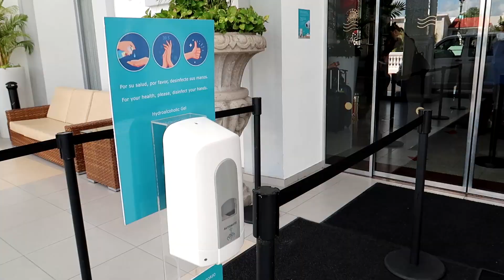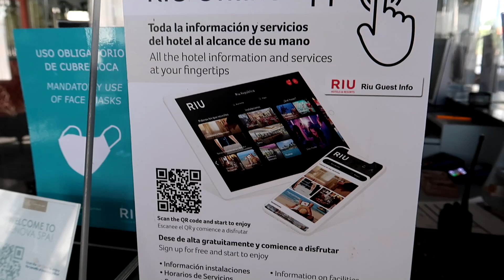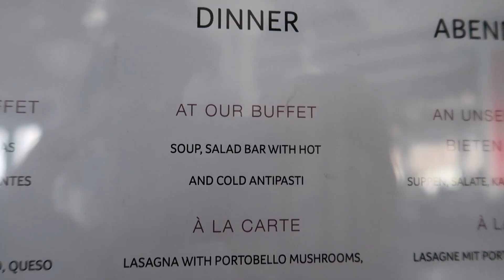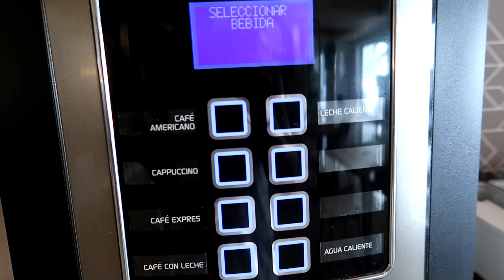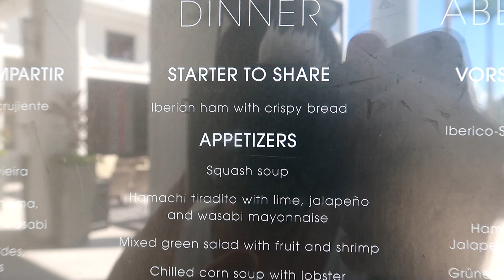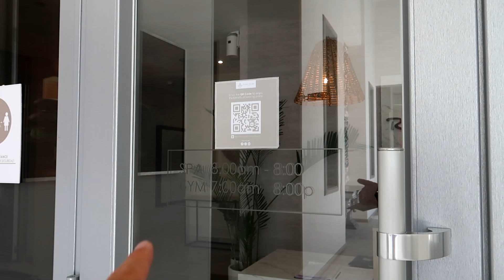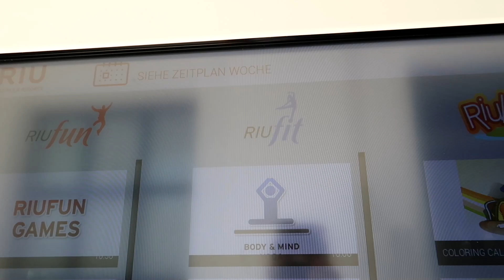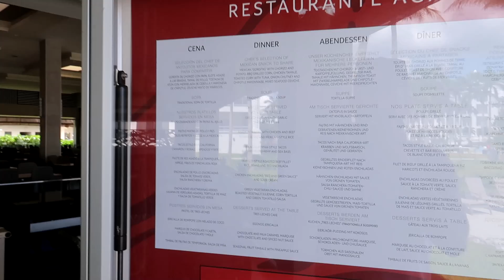🌴🌴 RIU PALACE RIVIERA MAYA FULL TOUR 2021 | Playa Del Carmen, Mexico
In this video, we wanted to take you on a tour of the majestic RIU PALACE RIVIERA MAYA. We hope you enjoy our full tour of the resort, to help guide you on your next trip to Mexico.

We loved this renovated resort. The architecture is so palatial, One thing we REALLY love about this resort is the beach - when it's not covered in seaweed!!

Travel VLOG #43 | Playa Del Carmen, Mexico | Shot August 2021

Other Videos Mentioned in this video:
- RIU Palace Mexico Full Tour: Coming soon
- RIU Playacar Full Tour: Coming soon
- RIU Tequila Full Tour: Coming soon
- RIU Yucatan Full Tour: Coming soon
- RIU Lupita Full Tour: Coming soon

Hey there Traveler! We’re Andrew and Mona – travel vloggers! We absolutely LOVE to travel, and we are very happy to share our hotel/resort tours, traveler tips, and reviews with you. We want you to be informed on your travels so you can make the most out of your time with your loved ones! So whether you’re seeking adventure, culture, or just relaxing on the beach with a drink in hand (cheers by the way), you will find helpful resources, stories, and traveler tips on our channel! Happy travels!